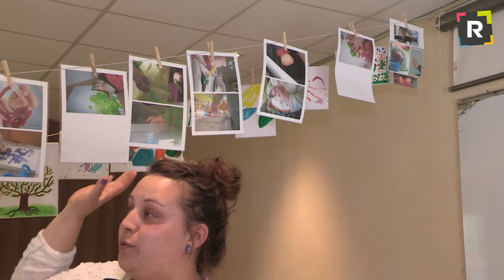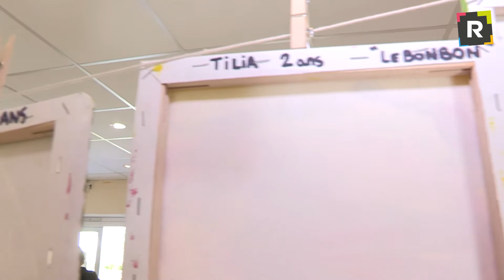TV Rhuys - Les petites mains de Saint Armel - Exposition Intergérationnelle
Quel beau projet  intergérationnel !

Les petites mains de Saint Armel vous présentent une exposition de 90 toiles. Les artistes ont entre 6 mois et 93 ans, leur point commun : ils sont tous de Saint Armel. A la question, « c’est quoi la vie pour toi ? », les tous petits de la micro-crèche "La Marel", les enfants de l’école public Gustave Siné et les ainés du domicile partagé "Avel Gwern" nous dévoilent leur regard sur "LA VIE".